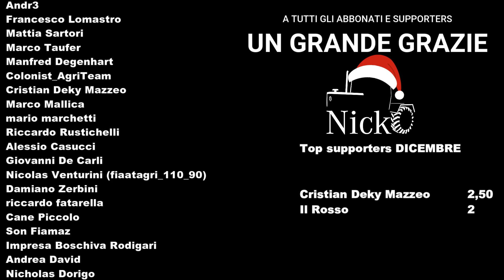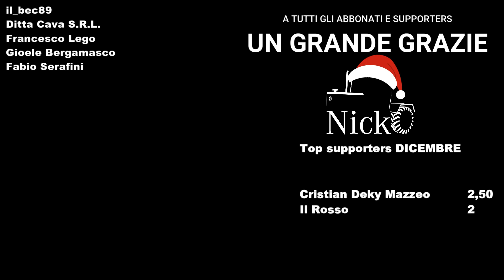FS 22 🎁 Platinum Expansion 📅 Calendario dell'avvento 2k22 ep.21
📝 E anche quest'anno è ora di calendario dell'Avvento! :D Un momento quotidiano per stare in compagnia e anche stavolta ricco di sorprese... per tutti! :D Ogni giorno un nuovo video fino a Natale!